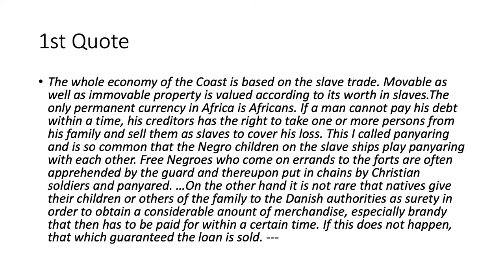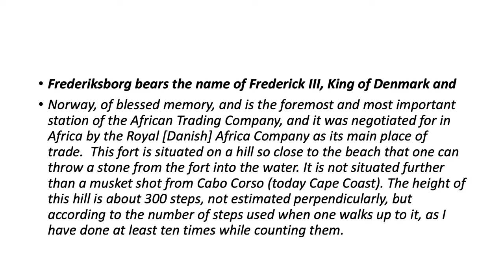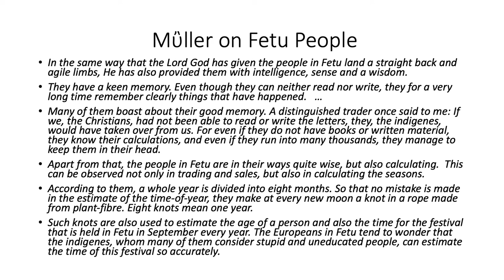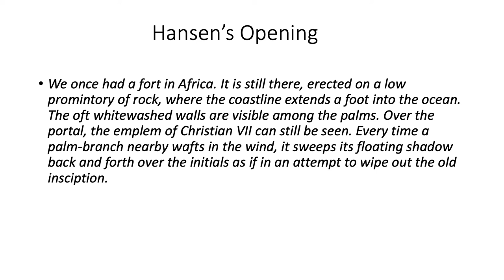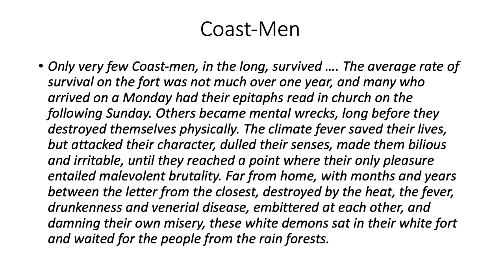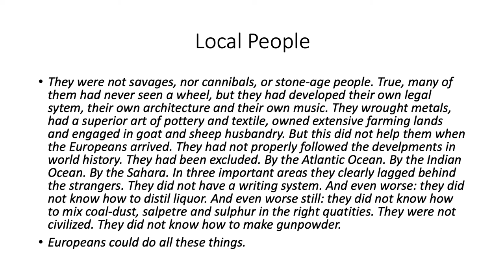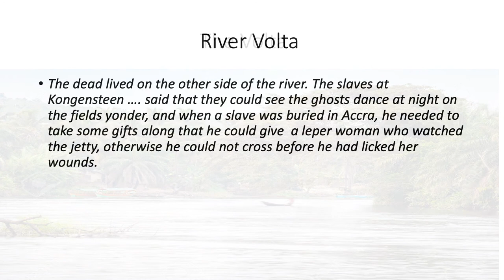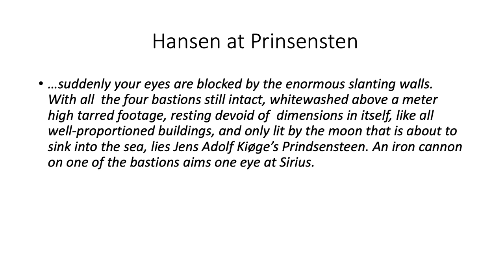Wilhelm Johann Müller on the Gold Coast and Thorkild Hansen in Ghana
“Wilhelm Johann Müller on the Gold Coast and Thorkild Hansen in Ghana,” Lecture by Kari Dako, Associate Professor, University of Ghana, recorded at The Seed Box in Linköping, 22 November 2019.